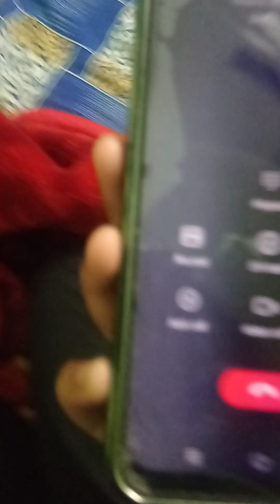squadstack Phone interview first experience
Hey! Exciting news! I have referred you to join SquadStack as a telecalling expert. To advance your application, complete a few quick steps by using my link. The process can take up to 45 minutes. Act fast—this referral’s valid for just 14 days